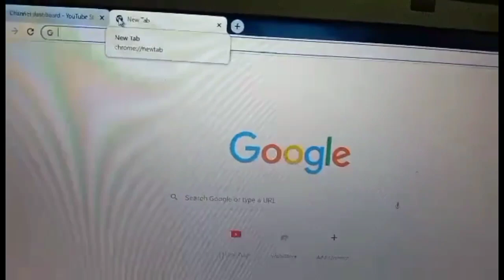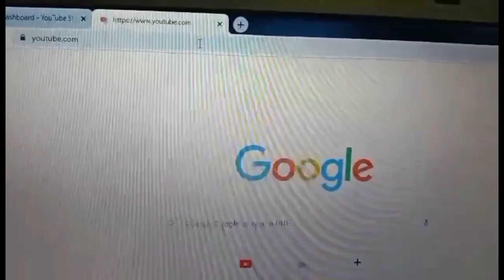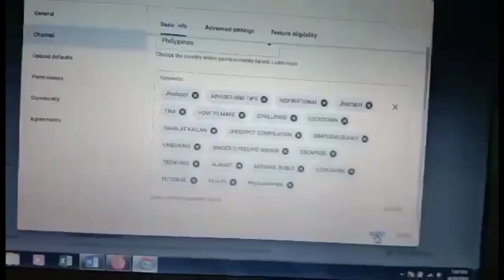PAANO MAHANAP ANG YOUTUBE CHANNEL SA MADALING PARAAN/JHEDSPOT